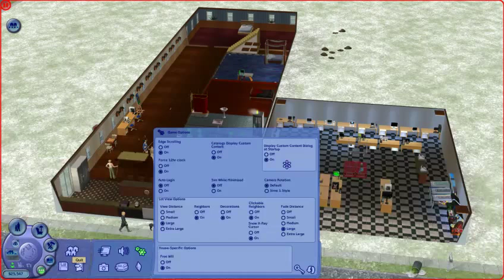The Sims 2 Live Stream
Look The Sims 2 has got black midis. lel